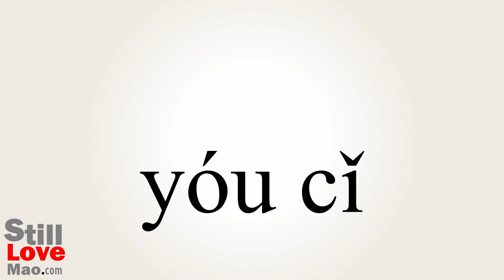How to Say Therefrom in Chinese